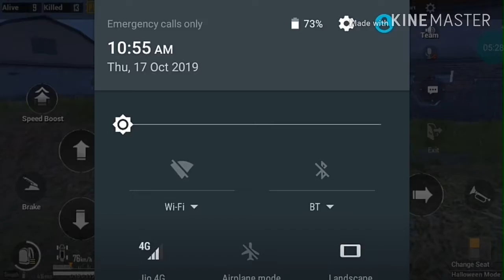PUBGM.EXE. HALLOWEEN MODE😂 MY FRIST EXE